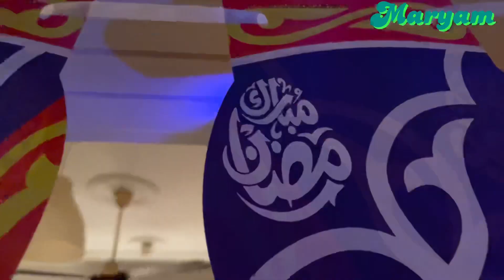استقبال رمضان | Welcom To Ramdan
♡149 video ♡